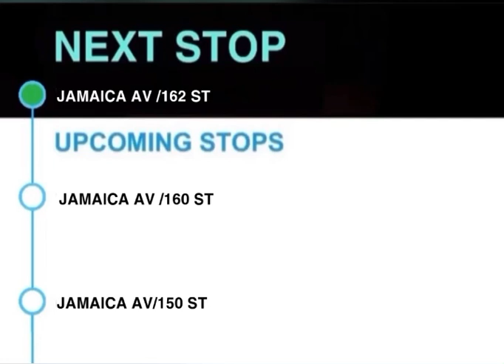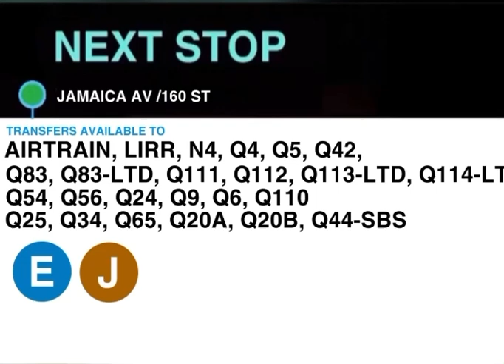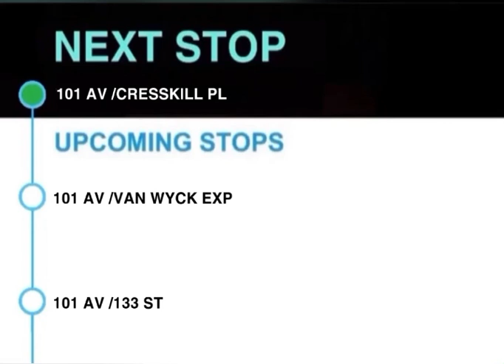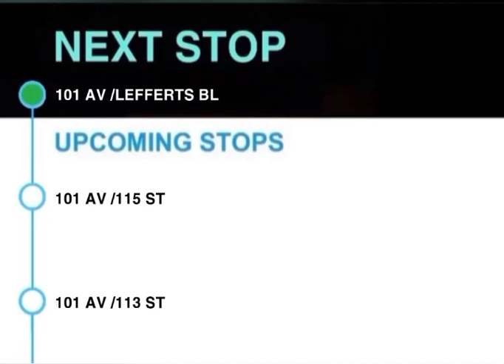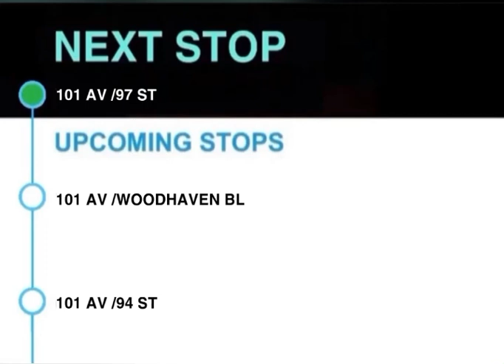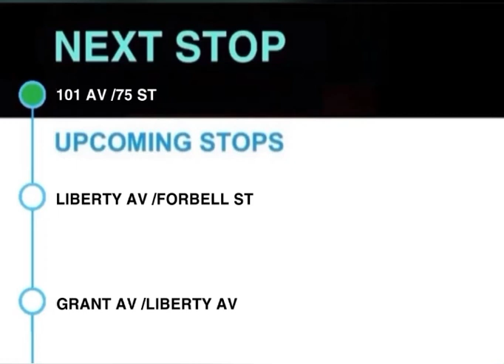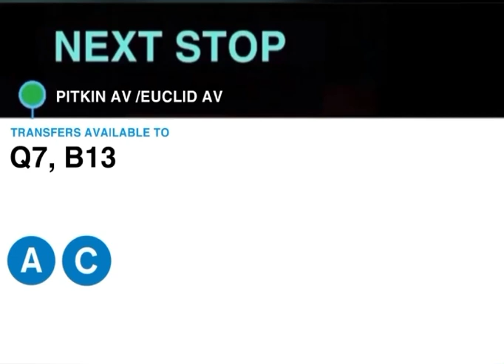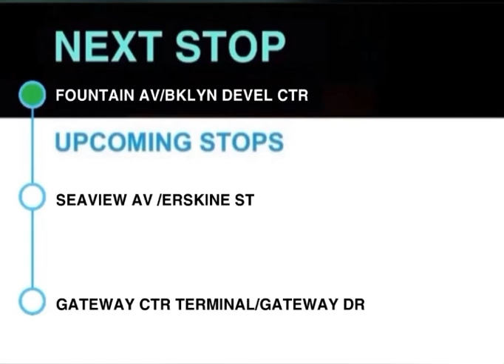Q8 to Spring Creek Gateway Mall via 101 Av Bus audio announcements MTA BC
These announcements were made with care 🤗 Enjoy!